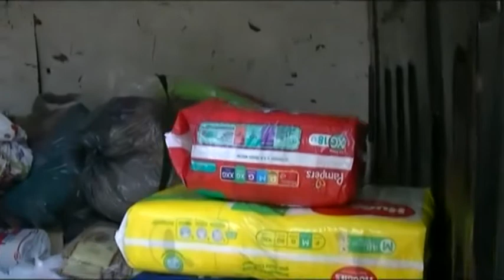María Rosa – Claudia – Cáritas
Campaña solidaria para colaborar con Cáritas Arroyo Leyes